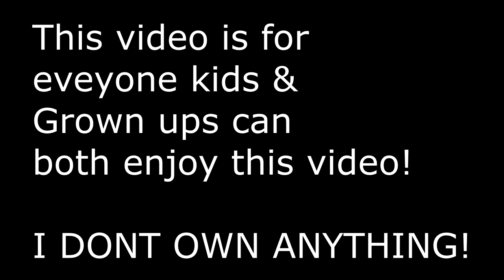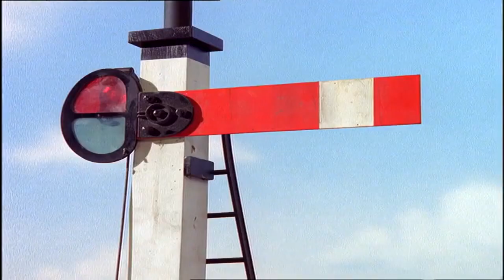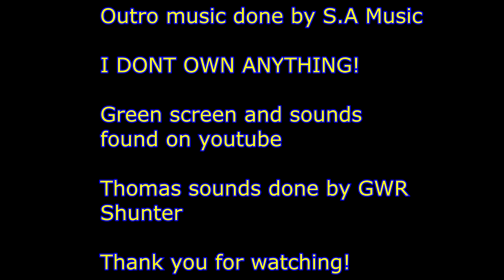Thomas and friends Bye George trainz remake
This video is for everyone kids and grown ups can both enjoy this video!
S.A Music.

Fan-Made Thomas Content For Trainz

Here are the websites i use plus some cool ones as well!
Sodor Workshops

Sodor island 3D

 KnapFord Works

Kellsthorpe Works

Cog Railway 3D

The Railway Works

No. 1 Thomas Fan's Models

The Marvelous Mainland Model Works

Sodor Factories

Tramway 3D

Tidmouthyard 3D

Brighton Works 3D

Keaton Henke Trainz

Amber Lamp Works

TSMU Trainz
Sodor Island 3D (Classic)
Sodor Island Retro
Sodor Workshops
Kellsthorpe Works (Now Kellsthorpe Merchants)
Cog Railway 3D
The Railway Works (Formerly the Railway Works 3D)
No.1 Thomas Fans' Models
Sodor Factories
Sudrian Junction
Tramway 3D
Tidmouth Yard 3D
Brighton Works 3D
Keaton Henke Trainz
Amber Lamp Works
TSMU Trainz
Mid-Sodor Model Works (Old Site)
Elsbridge Station 3D
Steel Works 3D (Now The Signal Works) (New link)
The Signal Box (TSW Creator Grayson's new site)
Sodor and Mainland Models
Bigg City Port 3D
Barrow Yard 3D
Sodor Trainz 3D
SudrianRails3D
Kirk Ronan Harbour Yards 3D
The Sudrian Community
Northwestern Railways
Sodor Railways (Archive)
Orange's Electrifying Models
The Locomotive Works
Great Western 3D
Jinty Works 3D
Jinty Workshops
Vicarstown3D
Thomas1Edward2Henry3's Trainz Routes
Bruh Moment Trainz
Crovans Gate Works
Little Western Works
Sodor Loco and Carriage Works 3D
Vulcan Works 3D
Tom K. Routes (Archive)
C&B Trainz
Sign Loco Works
Suddery Works
The Sudrian Industries
The Railway Depot
Ravenshire Works
Sodor Nostalgia Zone
Knapford Harbour 3D
C&C Hub
Ballahoo Workshop
Sodor Trainz Works 3D
Ironworks 3D
T&H Trainz Reskins
Large Scale Duncan 3D
INDONESIAN INDIVIDUAL ROUTES
Skittle 3D
Dockside Island 3D
The Trainz Works
The Shed
Ifor Engineering Works
Harwick Enterprises
Port Talbot Industries
The Branchline Crew
Walmarts Works
Shining Time Works 3D
QuartzTrains3D
J50Dude Trainz
LondonBrightonSouthCoast Trainz Works
Clearwater 3D
MainlandWorks3D
CrosbyTrainzWorks
Frank Workshops
Wellsworth Works
CEO100able's Railroad Works